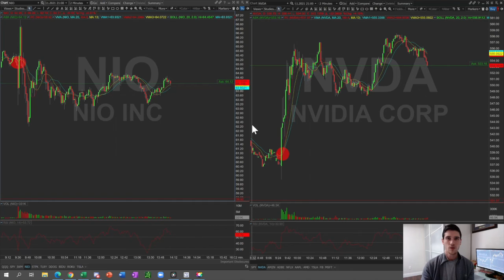$NVDA & $NIO with 60% GAINS!!!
Trades of the Day goes to both NVDA and NIO. We’ve been preparing to trade these 2 stocks since the weekend news of them partnering together for EV technology innovations. We nailed these 2 trades and BANKED within the first hour of the day!